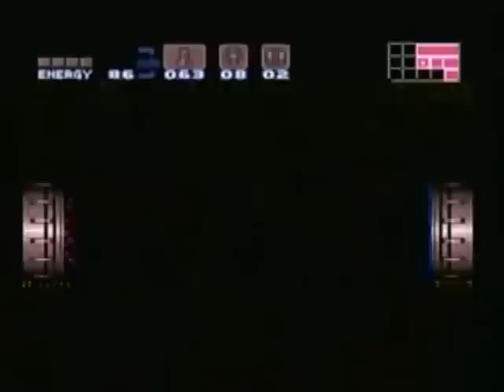Super Metroid speed run 100% 0:48 PAL 4/6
Segment 4 - Wrecked ship main street to Pre Botwoon save